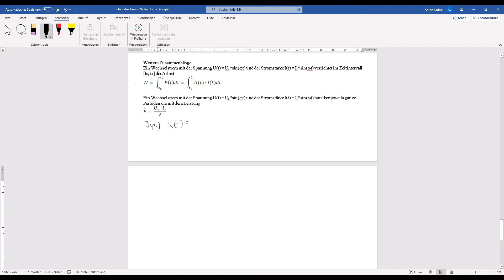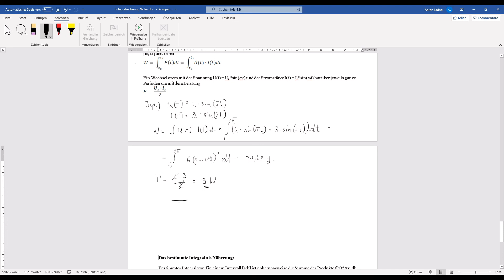Anwendungen in der Physik - Zusammenhang von Wechselstrom, Spannung und Stromstärke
schön, dass ihr wieder auf meinem Kanal vorbeischaut und eines meiner Videos anseht. Ich hoffe sie gefallen euch und ihr könnt etwas davon lernen.

Falls du noch mehr lernen möchtest schau dir mal meine Playlist zum Thema Stochastik an.

Den Link findest du hier. :-)

Ich wünsche dir noch gutes Gelingen beim Lernen und bis zum nächsten Mal, wenn du wieder ein Video von MOmS - Mathematik Oberstufe mit Spaß ansiehst.

Mfg deine Mathetrainerin

Ps.: Vergiss nicht meine Instagramseite - mathe.oberstufe - auszuchecken. Hier bekommst du als Erster Bescheid wenn ein neues Video online geht.